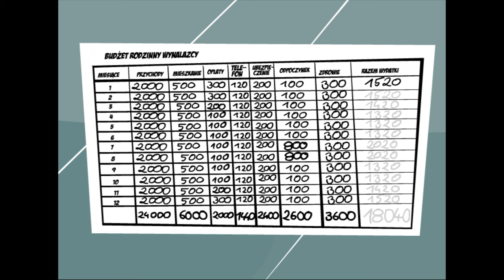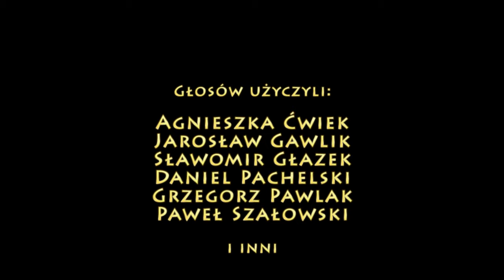PPE: BUDŻET PAŃSTWA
Zwykle nie zdajemy sobie z tego sprawy, że nasze państwo każdego dnia skrupulatnie liczy pieniądze: ile dostaje z podatków, a ile musi wydać na remont dróg i wojsko. Jeśli liczy dobrze, to wszyscy czujemy się lepiej :) Gorzej, jeśli zaczyna liczyć źle... Albo nie wie, że nie można tak po prostu wyczarować pieniędzy... Budżet państwa - ważna sprawa. Zobaczcie.